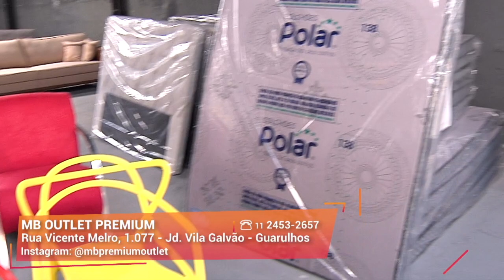Outlet de sofás I MB Outlet Premium I Gazeta Shopping